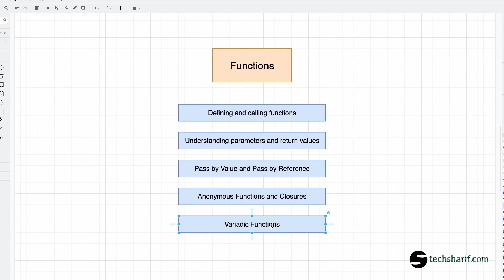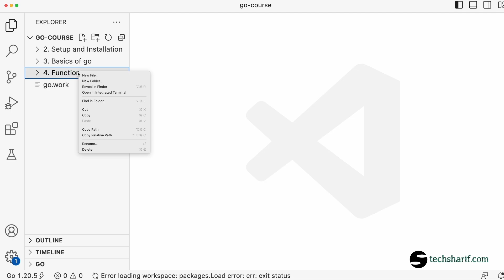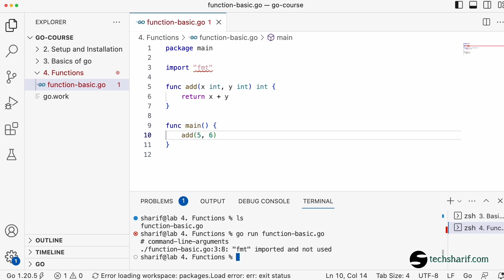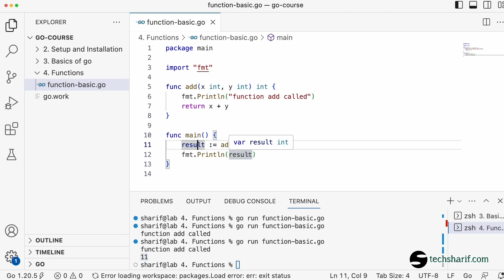1.4.1 Defining and calling functions | go | golang | bangla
🚀 Comprehensive Go Programming Course 🚀

Step into the world of Go programming with our all-inclusive course that guides you from the basics to advanced Go programming practices. Whether you’re a programming novice or an expert looking to branch out, this course has got you covered!

📌 Course Highlights:

🔹 Historical Dive: Discover the origins & benefits of Go.
🔹 Setup: Learn to set up your Go environment seamlessly.
🔹 Go Basics: Grasp fundamentals like variables, operators, and more.
🔹 Deep Dive into Functions: From regular to variadic functions.
🔹 Data Mastery: Unravel arrays, slices, maps, and structs.
🔹 Go Advanced: Methods, interfaces, error handling, and more.
🔹 Concurrency Unleashed: Master Go routines and channels.
🔹 Organized Code: Learn the art of efficient package organization.
🔹 Practical Experience: Engage with exercises & mini-projects.

By the end, you'll be adept at creating powerful and concurrent applications using Go. So, why wait? Dive in and harness the prowess of Go programming!

Intended Audience:
✅ Absolute beginners to Go.
✅ Coders aiming to diversify their skills.
No prior Go experience? No worries! Just come with an eagerness to learn.

Essentials:
💻 Computer with internet.
🔥 Passion to explore Go!